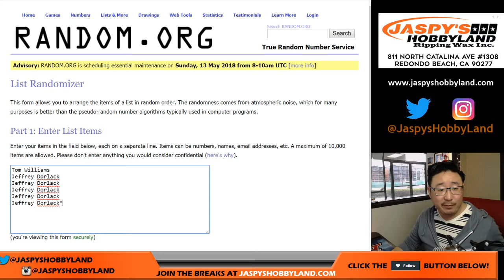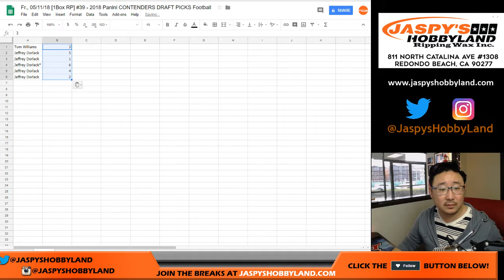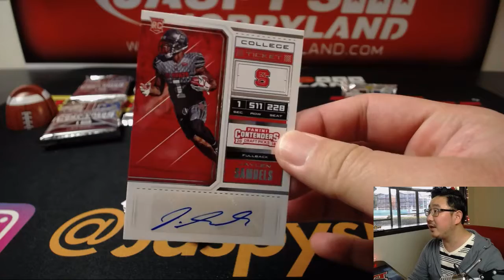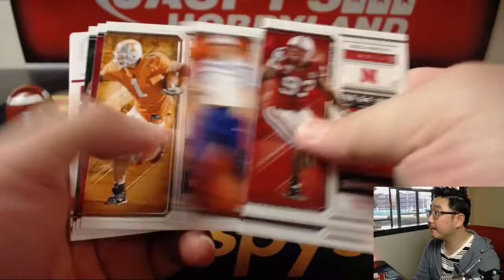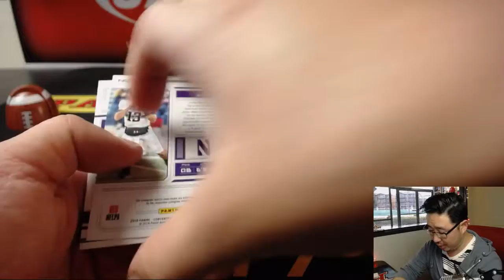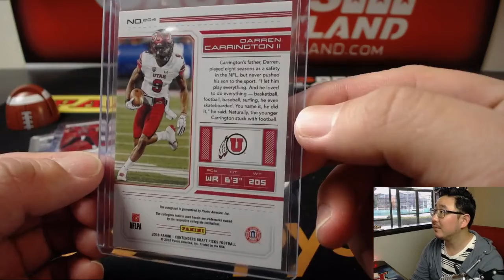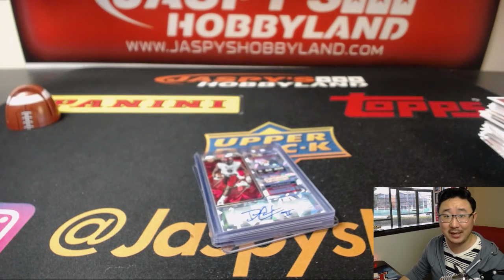Fr., 05/11/18 [1Box RP] #39 - 2018 Panini CONTENDERS DRAFT PICKS Football